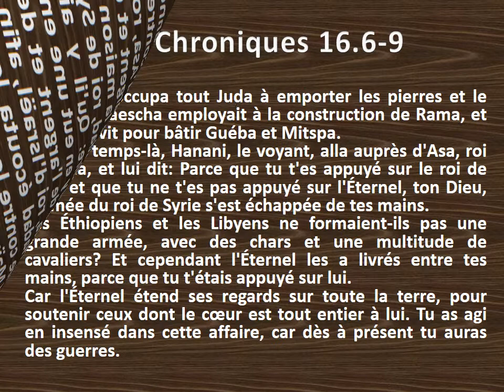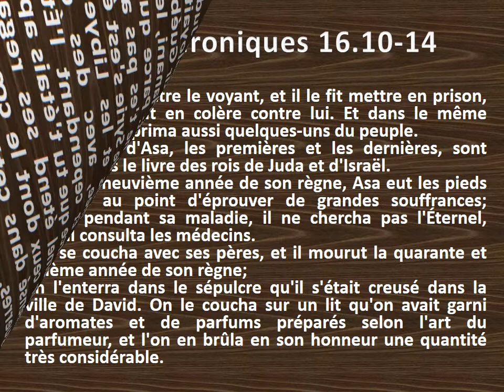14 Le second livre des Chroniques chap 16 Texte déroulant et l'audio vidéo évangile Bible La Par